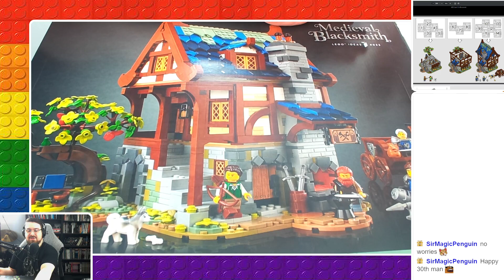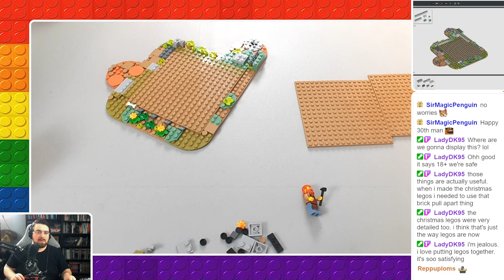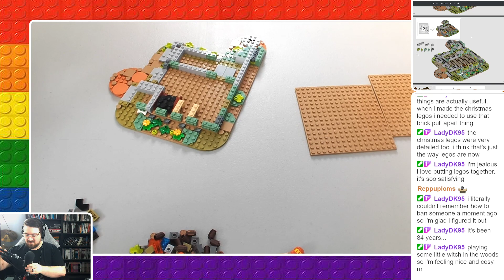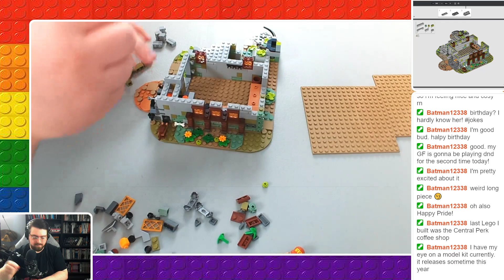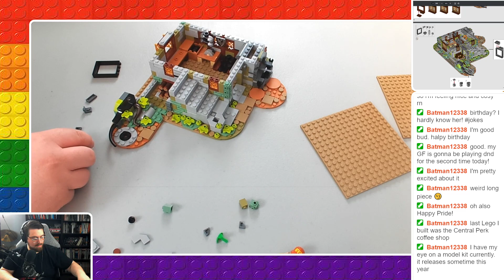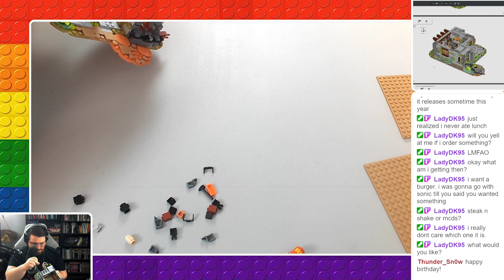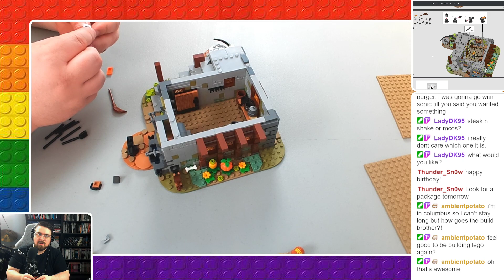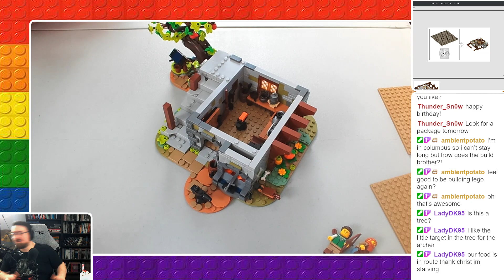LEGO Medieval Blacksmith [Ideas #033] Part 1